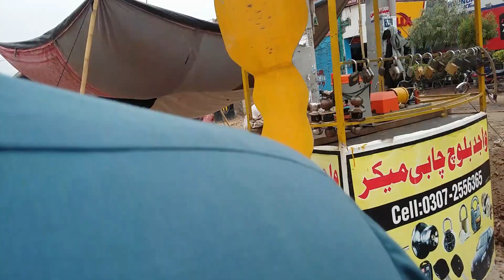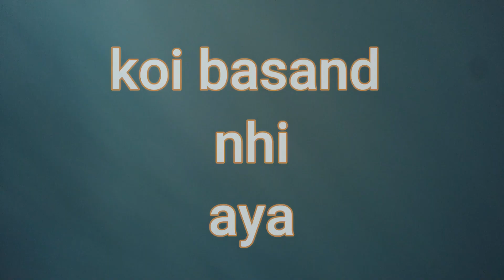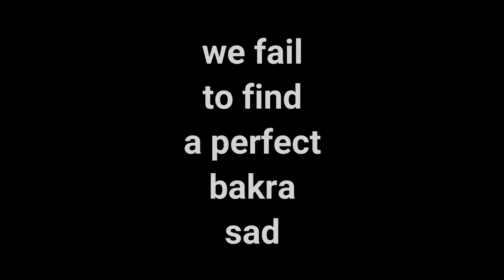FINDING BAKRA FOR EID{POPAT}.